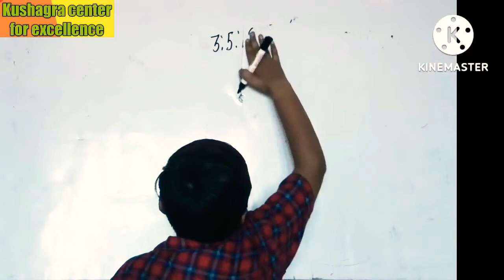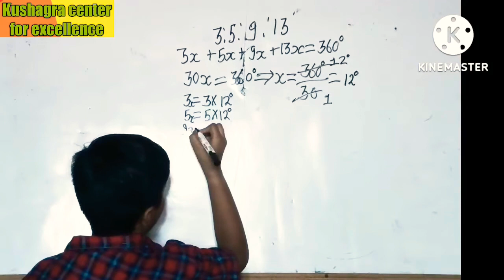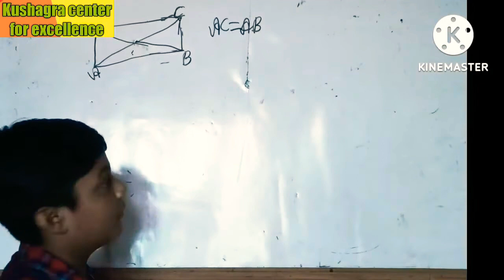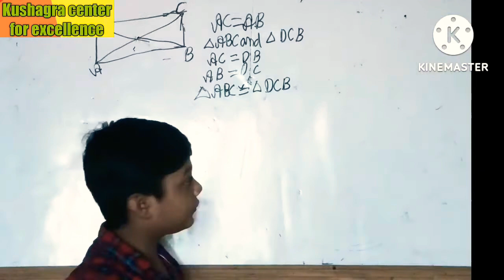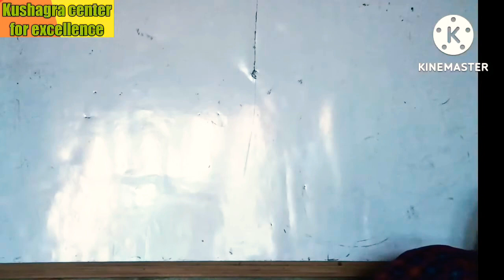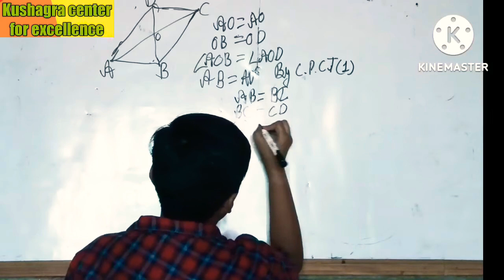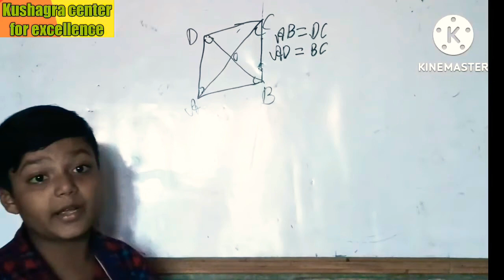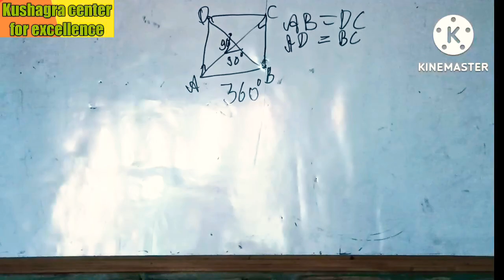Quadrilateral Part-2 Class ix Math Chapter-8 by kushagra@kushagracenterforexcellence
Quadrilateral Part-2 Class ix Math Chapter-8 by kushagra‎@kushagra center for excellence